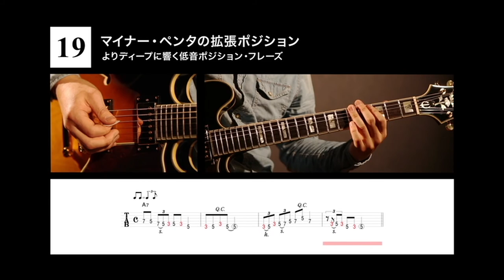19 マイナー・ペンタの拡張ポジション ｜DVD＆CDでよくわかる！はじめてのブルース・ギター New Editoin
この一冊でブルース・ギターが弾ける！
教本『DVD&CDでよくわかる！ はじめてのブルース・ギター New Editoin』の連動動画です。

本書の詳しい内容はこちらから（リットーミュージックHP）